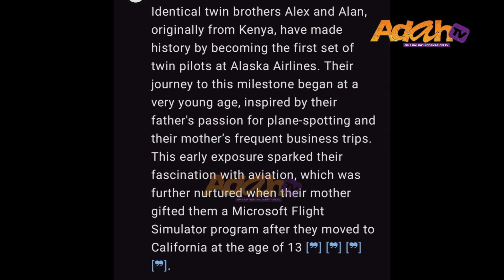✈️ Kenyan twin brothers make history as officers pilots for Alaska Airlines USA🇺🇸